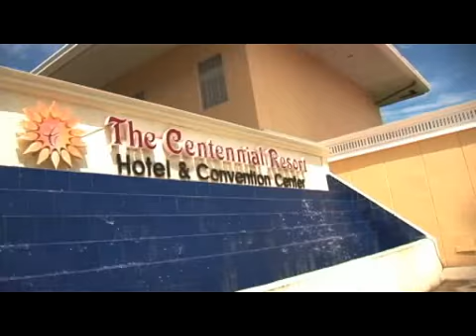Daz and Bon by Mayad Studios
The most fun onsite we did! The crazy part is we had a problem with opening the project file when we transfered to the church so back to square 1 in editing! good thing that it was done on time :D

watch it!